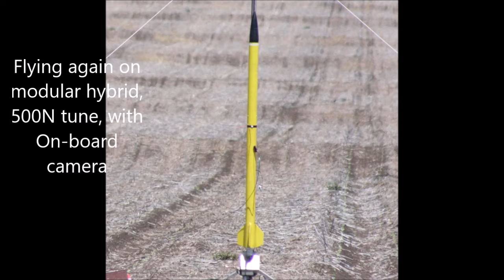BadBudgie Flies again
The Bad Budgie flies again in 2010.

95mm diameter carbon composite airframe, avionics including bespoke recovery computer, remote wireless deployment and sensor package.

Same N20 hybrid motor as WWW2010 flight, however high ambient temperature and subsequent low N2O density makes for a lower apogee.

Onboard video this time looking aft.

Date/time overlay in onboard video is incorrect.